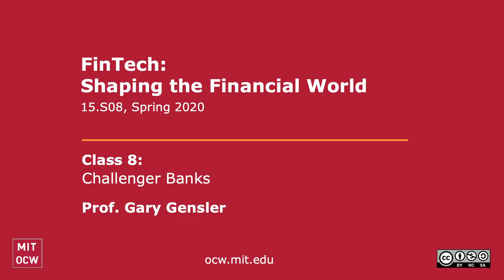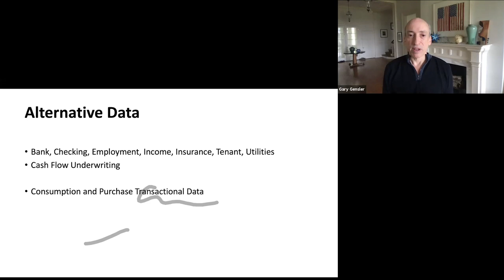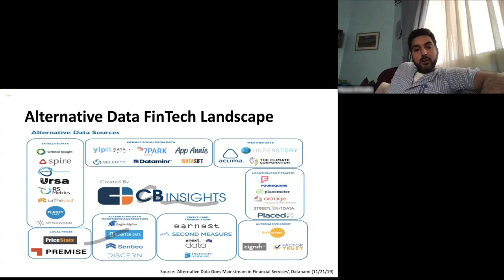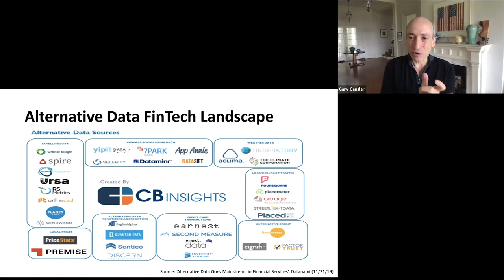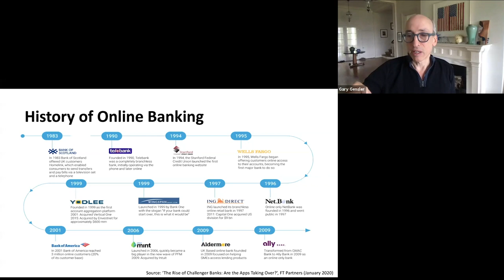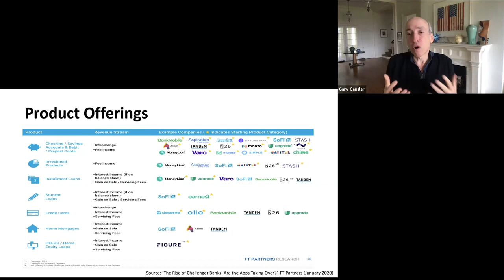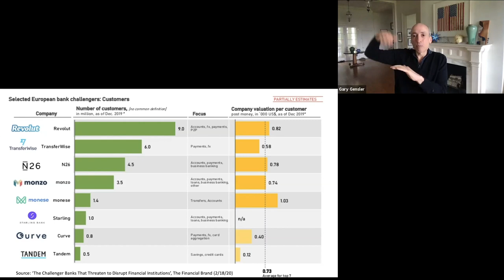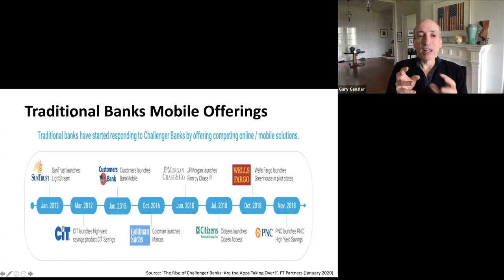Class 8: Challenger Banks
MIT 15.S08 FinTech: Shaping the Financial World, Spring 2020

This session opens with a brief discussion of credit scoring and alternative data. The discussion then turns to the topic of challenger banks, that is, banks that are Internet-only, with no brick and mortar branches.